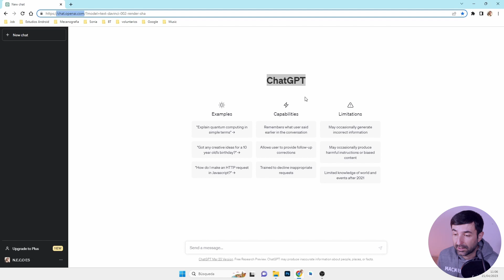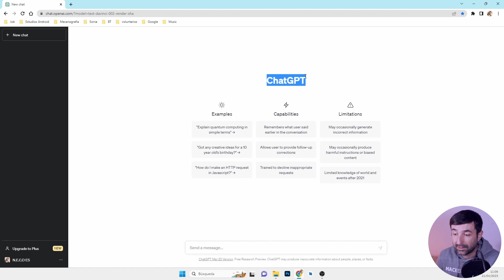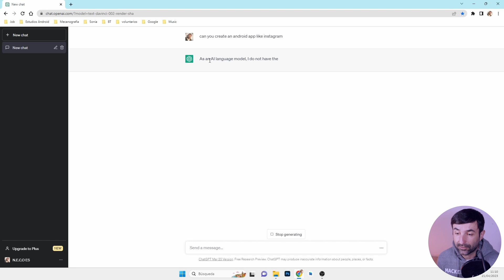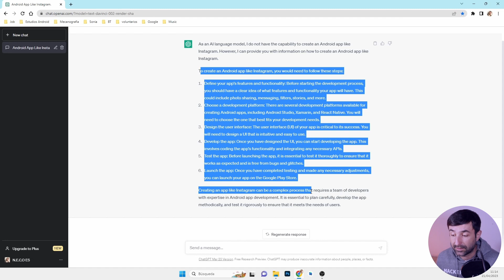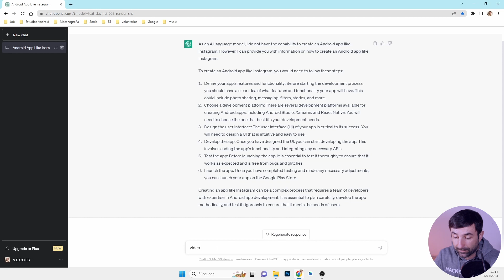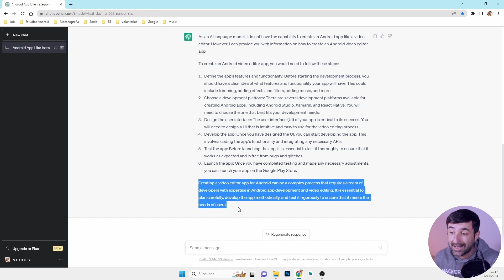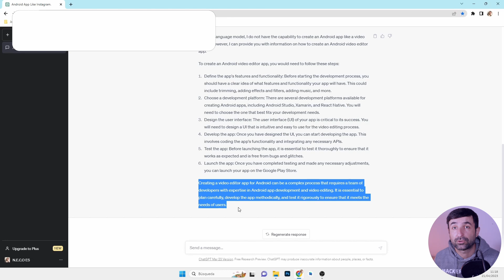ChatGPT сможет заменить программистов?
Последнее время все много говорят про chatGPT и о том что сможет ли он заменить программистов. Стоит ли сейчас учиться на Андроид разработчика? В этом видео я постараюсь ответить на эти вопросы.

МОИ КУРСЫ НА UDEMY:
✅ Курс Gps Tracker на Udemy: